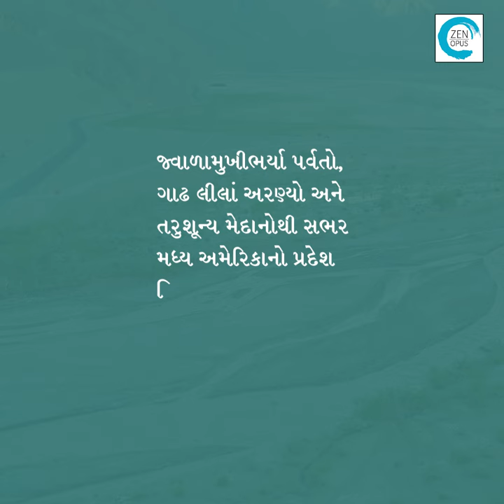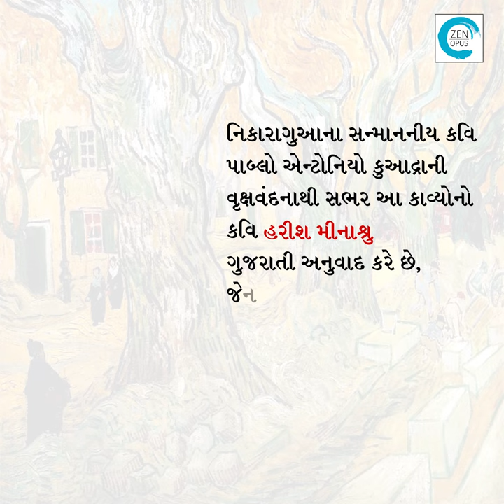Saat Vruksho - Vilata Ujasni Viruddh | Poetry | Gujarati | Harish Meenashru | Zen Opus Books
પાબ્લો એન્ટોનિયો કુઆદ્રા નિકારાગુઆના અગ્રદૂત - ઝંડાબરદાર છે, નિકારાગુઆમાં સન 1927-29 દરમિયાન વેન્ગાર્ડિયા લિટરરી મુવમેન્ટનો આરંભ થયો હતો. પાબ્લો એન્ટોનિયો એના મુખ્ય પ્રણેતાઓમાંના એક છે. નિકારાગુઆમાં રુબેન દારિયો પછીના સૌથી મહાન કવિ તરીકે એમની સન્માનપૂર્વક ગણના થાય છે. એમની સ્પેનિશ કાવ્યશૃંખલા Siete árboles contra el atardecer (Seven Trees Against the Dying Light) - નો આ અનુવાદ છે. આ કાવ્યશૃંખલા એક અપૂર્વ અર્થમાં eco-centric છે. એની ટેક્સ્ટ પર્યાવરણ, વનસ્પતિવિજ્ઞાન, નૃવંશશાસ્ત્ર, ભાષાશાસ્ત્ર, ઇતિહાસ, ભૂગોળ, સામાજિક – રાજકીય - પ્રાદેશિક સંકેતો અને ખાસ તો, આપણે માટે ખાસ્સી અજાણી એવી પ્રાચીન મધ્યઅમેરિકન આદિવાસી સંસ્કૃતિઓના પૌરાણિક સંદર્ભો ને કિંવદંતીઓથી લદાયેલી છે. અનુવાદકે eco-critical focus સાથે કાવ્યભાવન માટે અત્યંત સહાયકારી એવી વિગતપ્રચુર નોંધો / પાદટીપો આપી છે. વિજ્ઞાનલક્ષી અભિગમ રાખીને ભારે ચીવટપૂર્વક થયેલું આ અનુવાદકર્મ છે.